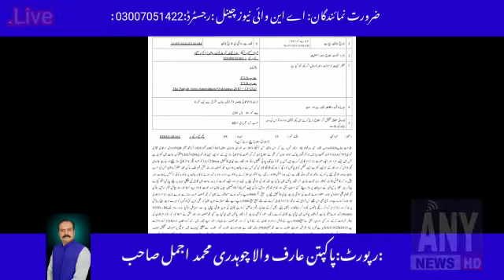Arifwala: Reports In-charge Investigation Pakistan: Chaudhry Muhammad Ajmal Sahib:31=07=2021///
ANY NEWS HD (R)